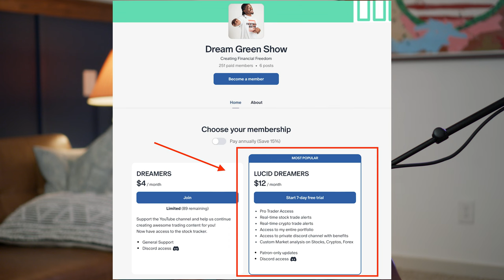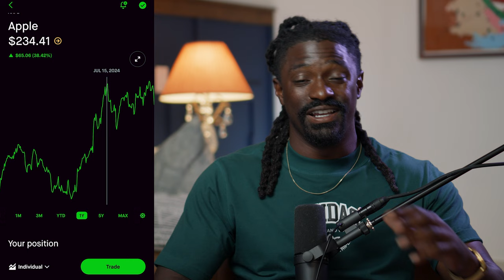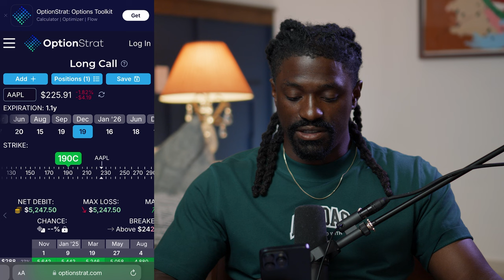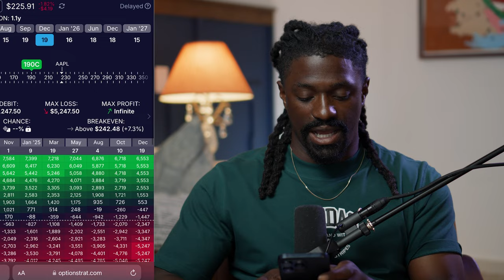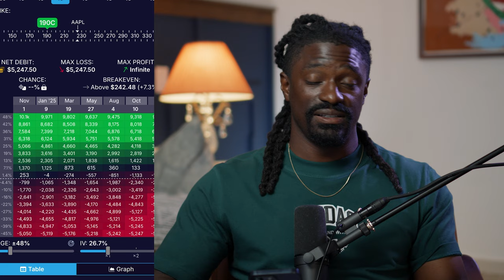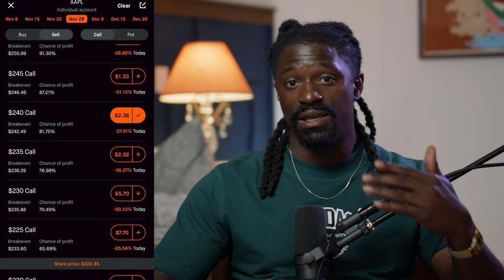How To Generate Income Every Week With Apple Leap Options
►💰 LIMITED TIME: Get $30 cash reward +up to 15 Free stocks + Earn 8.1% APY on your cash and get free stocks with moomoo!

This video will show you how to enter your first LEAP option on a good stock like apple to make generate monthly income on apple.